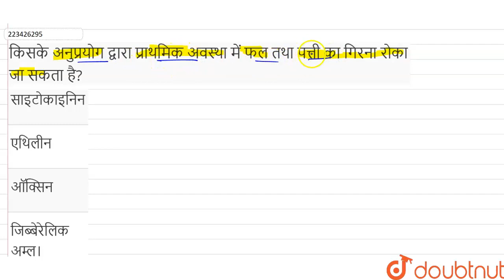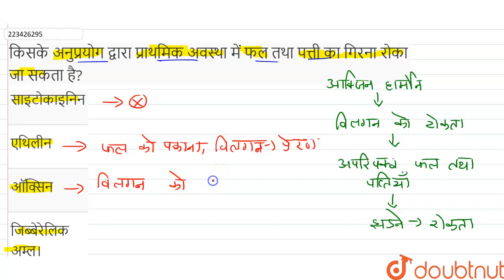किसके अनुप्रयोग द्वारा प्राथमिक अवस्था में फल तथा पत्ती का गिरना रोका जा सकता है? | 12 | पादप वृ...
किसके अनुप्रयोग द्वारा प्राथमिक अवस्था में फल तथा पत्ती का गिरना रोका जा सकता है?
Class: 12
Subject: BIOLOGY
Chapter: पादप वृद्धि
Board:Rajasthan Board

👉 Have Any Query? Ask Us.